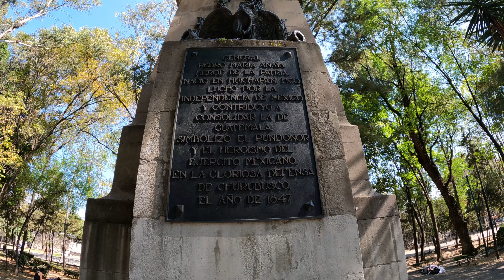San Diego Churubusco, Coyoacán 🇲🇽 Ciudad de México | 4K Walking Tour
Recorrido por la Colonia San Diego Churubusco, en la Alcaldía Coyoacán de la Ciudad de México.